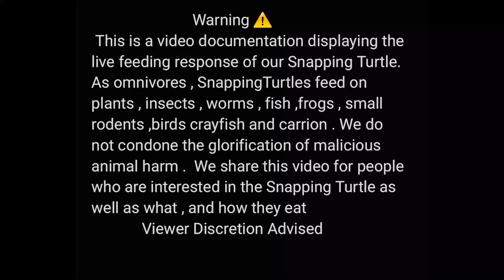Young Chicken Swims With A Giant Snapper - Warning Live Feeding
in this video we document a snapping turtle eating a chicken .